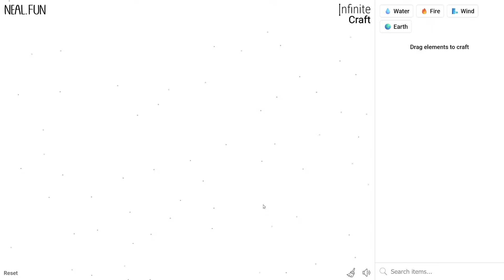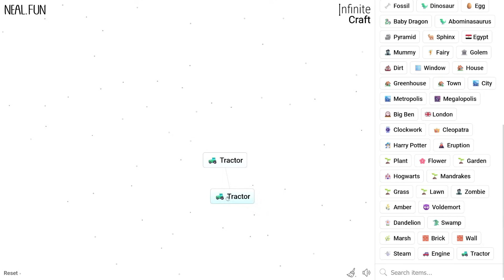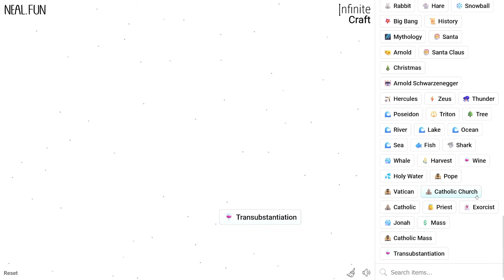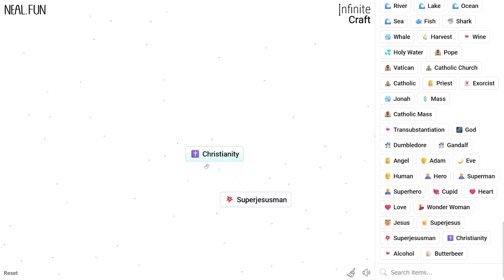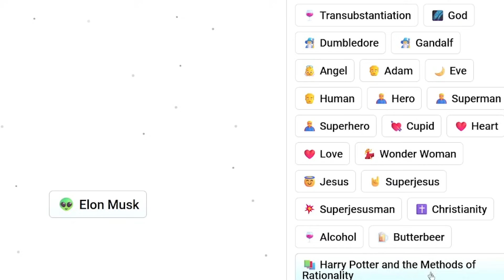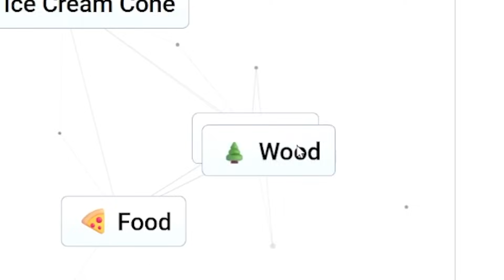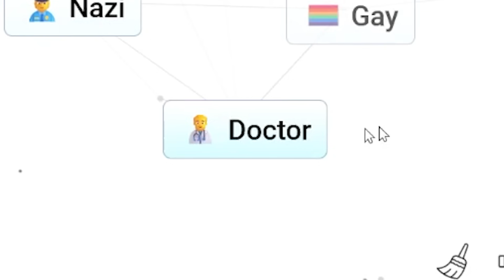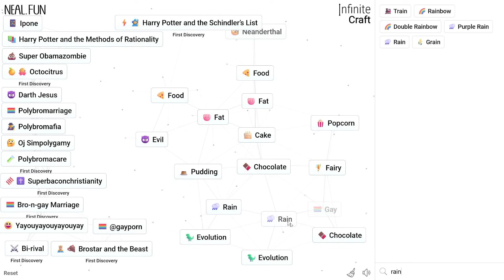Making ANYTHING in INFINITE CRAFT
In this video we make EVERYTHING you possibly can. I promise.

• gelomites is...

• our channel artist!!